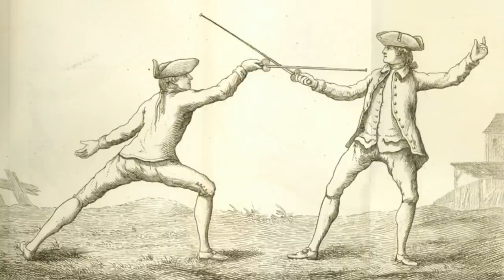Why Sabers dominated over Smallswords & Spadroons for Infantry Officers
Why sabres were better weapons for officers than smallswords and spadroons had been.